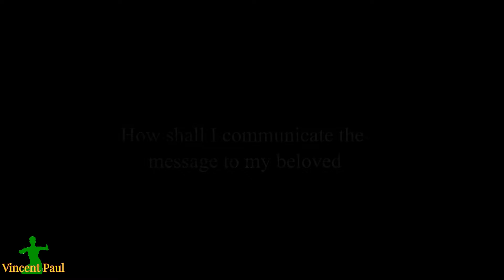Pop Thillana II Kamas Thillana II IndianRaga